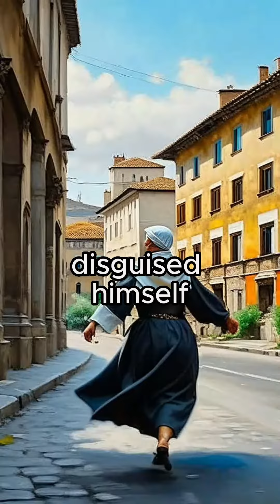The Emperor Who Fled Rome Disguised As a Woman